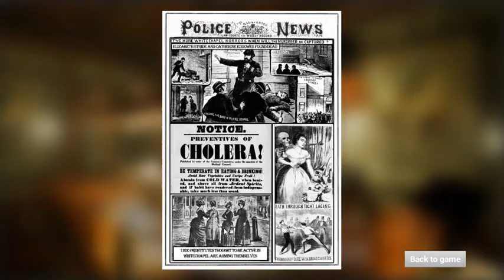Whitechapel videogame progress - New Intro